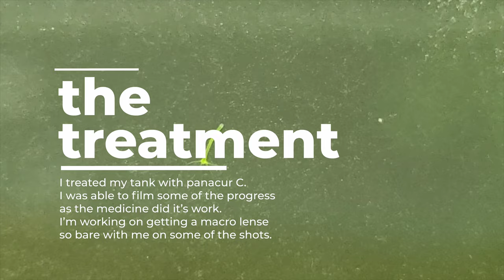HYDRA treatment progress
In this quick video I show a few different time intervals after treating my neocaridina tank with Panacur C.